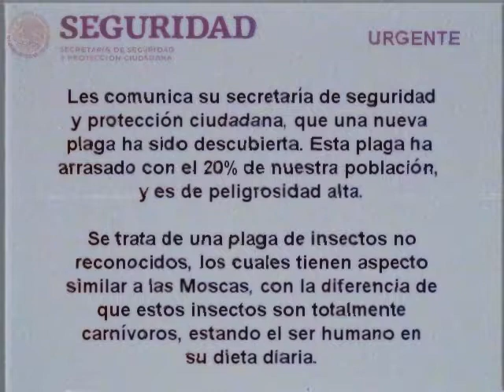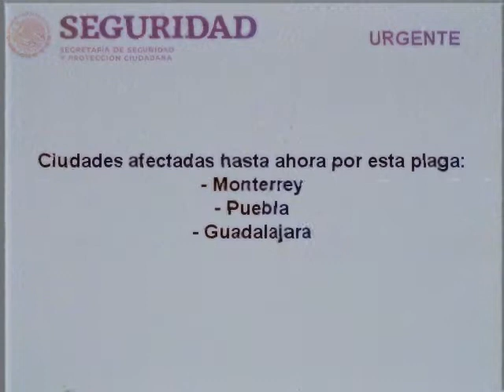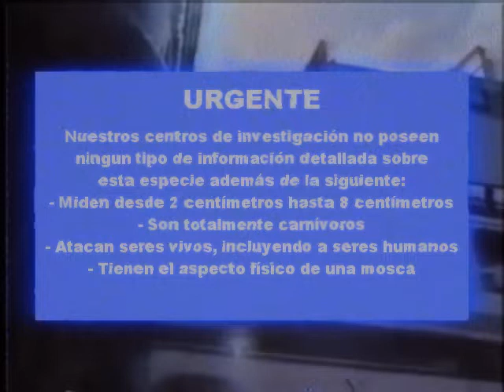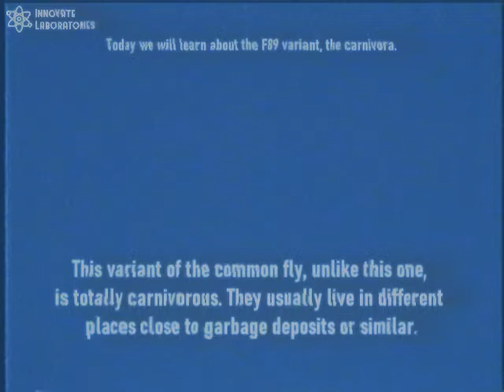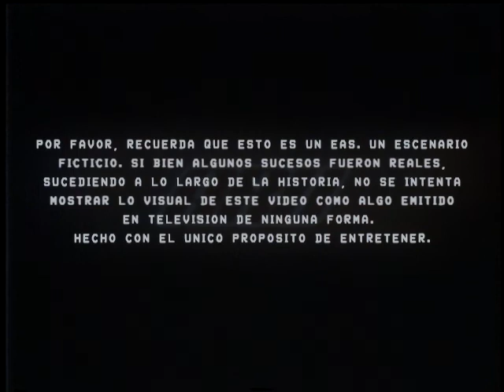EAS Simulación: Plaga "F" 1989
En una línea del tiempo alterna a la nuestra, hay una plaga de "Moscas" que es capaz de borrar de la faz de la tierra al humano. Se reproducen extremadamente rápido y son carnívoras.

Innovate Laboratories emitió en la TV de USA un documental sobre un nuevo tipo de variante de la mosca normal 8 días antes de la plaga. Esta nueva especie es carnívora y los humanos están en su lista de la compra. Estos se reproducen muy rapidamente, y son más grandes que la Mosca común.